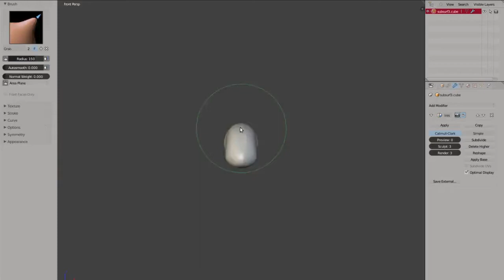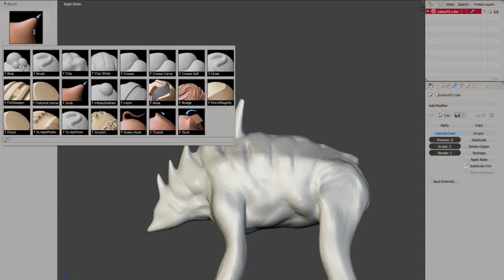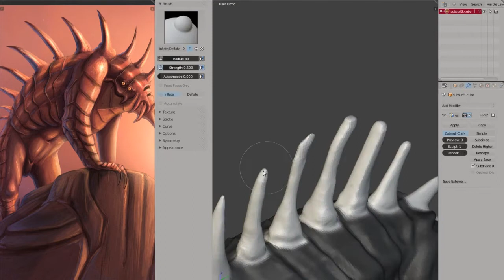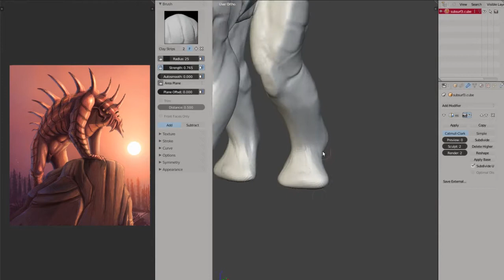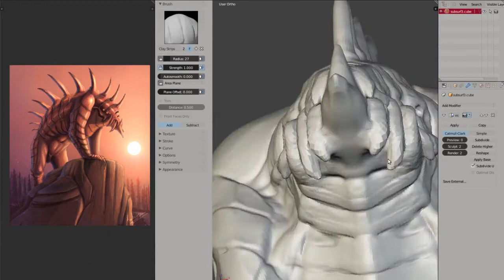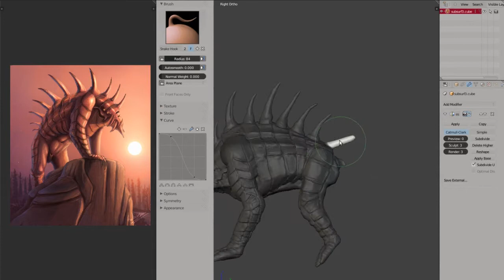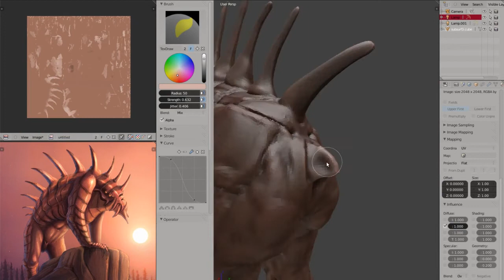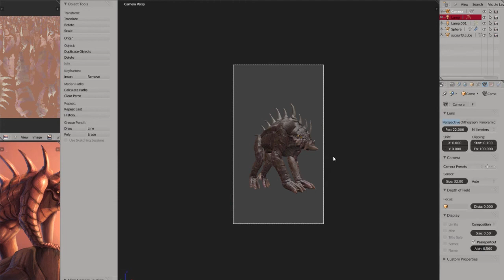Razorback remesh and paint. Long timelapse.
First rough sculpt and paint test.